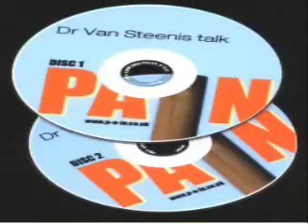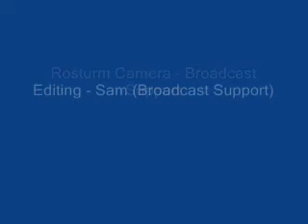Danger in the Air - Incineration - Chemical Plants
Dr Van Steenis tells People Against incineration how air pollution causes illness and death.. for anothers profit.